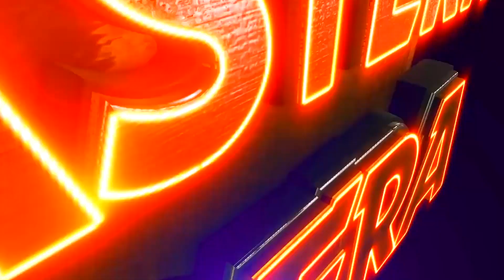BIDAGDHA PREMIKA RA WHOLE NIGHT COACHING | JATRA COMEDY | EASTERN OPERA